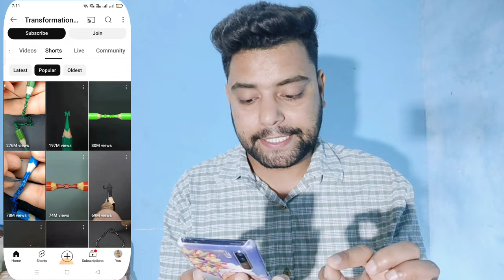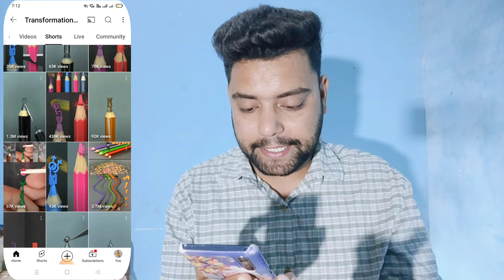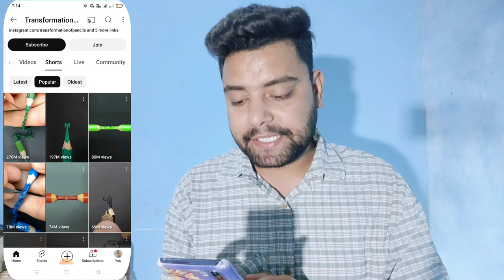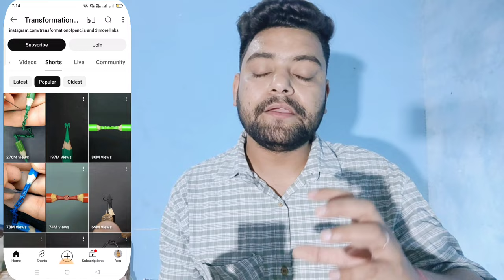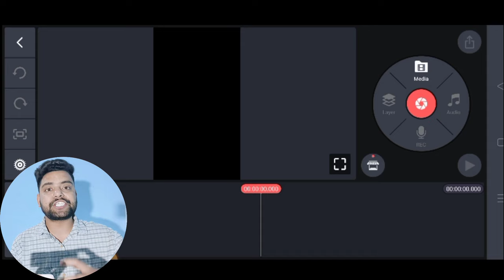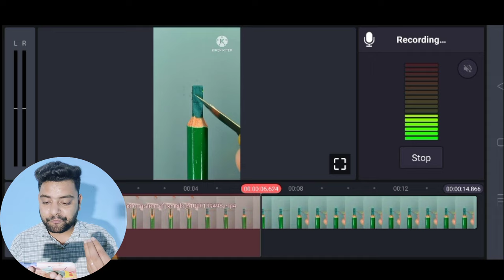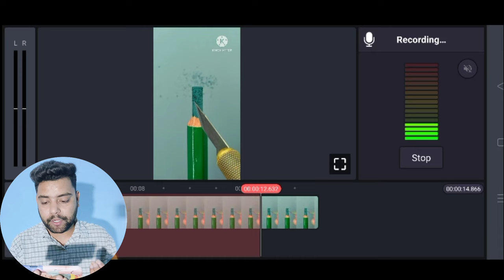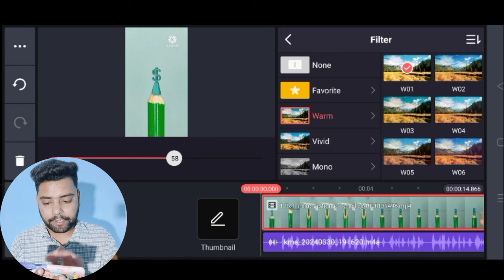कसम से बच्चा भी कमाता है लाखो ऐसे VIDEO UPLODE करके ! आज ही बना लो कल से Copy Paste करके कमाई चालू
Video Topic:-
Aaj ki video mein maine btaya hai kaise aap kids video banakar youtube par kaam karke lakho kama sakte ho.